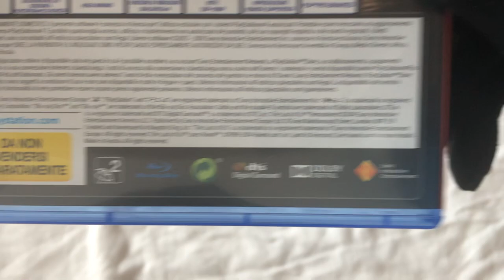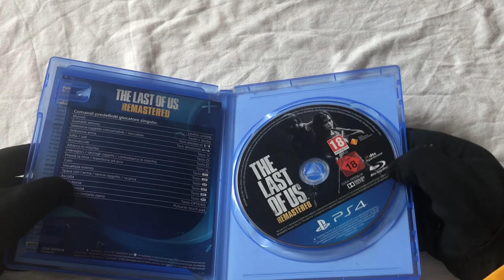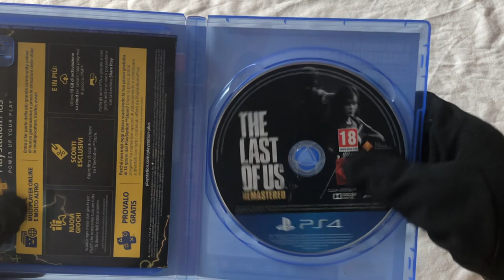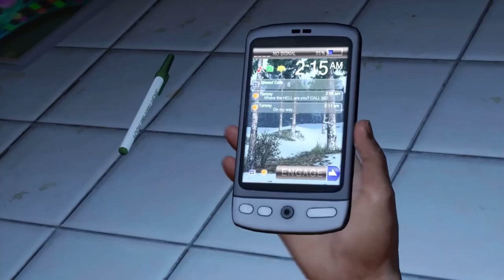The Last Of Us Remastered - UNBOXING +GAMEPLAY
In 2013, an outbreak of a mutant Cordyceps fungus ravages the United States, transforming its human hosts into aggressive creatures known as the "infected". In the suburbs of Austin, Texas, Joel (Troy Baker) flees the chaos with his brother, Tommy (Jeffrey Pierce), and daughter, Sarah (Hana Hayes). As they flee, Sarah is shot by a soldier and dies in Joel's arms.

Twenty years later, civilization has been decimated by the infection. Survivors live in totalitarian quarantine zones, independent settlements, and nomadic groups, leaving buildings and houses deserted. Joel works as a smuggler with his partner, Tess (Annie Wersching), in the quarantine zone in the North End of Boston, Massachusetts. They hunt down Robert (Robin Atkin Downes), a black-market dealer, to recover a stolen weapons cache. Before Tess kills him, Robert reveals that he traded the cache with the Fireflies, a rebel militia opposing the quarantine zone authorities.

The leader of the Fireflies, Marlene (Merle Dandridge), promises to double their cache in return for smuggling a teenage girl, Ellie (Ashley Johnson), to Fireflies hiding in the Massachusetts State House outside the quarantine zone. Joel, Tess, and Ellie sneak out in the night, but after an encounter with a government patrol, they discover Ellie is infected. Symptoms normally occur within two days, but Ellie claims she was infected three weeks earlier and that her immunity may lead to a cure. The trio makes their way to their destination through hordes of the infected but finds that the Fireflies there have been killed. Tess reveals she has been bitten by an infected and believing in Ellie's importance, sacrifices herself against pursuing soldiers so Joel and Ellie can escape. Joel decides to find Tommy, a former Firefly, in the hope that he can locate the remaining Fireflies.

With the help of Bill (W. Earl Brown), a smuggler and survivalist who owes Joel a favor, Joel and Ellie acquire a working vehicle from Bill's neighborhood in Lincoln. Driving into Pittsburgh, Pennsylvania, Joel and Ellie are ambushed by bandits, and their car is wrecked. They ally with two brothers, Henry (Brandon Scott) and Sam (Nadji Jeter). After they escape the city, Sam is bitten but hides it from the group. As his infection takes hold, Sam attacks Ellie, but Henry shoots him dead before taking his own life.

In the fall, Joel and Ellie find Tommy in Jackson, Wyoming, where he has assembled a fortified settlement near a hydroelectric dam with his wife, Maria (Ashley Scott). Joel decides to leave Ellie with Tommy, but after she confronts him about Sarah, he lets her stay with him. Tommy directs them to a Firefly enclave at the University of Eastern Colorado. They find the university abandoned but learn that the Fireflies have moved to a hospital in Salt Lake City, Utah. The two are attacked by bandits, and Joel is severely wounded while escaping.

During the winter, Ellie and Joel shelter in the mountains. Joel is on the brink of death and relies on Ellie to care for him. Hunting for food, Ellie encounters David (Nolan North) and James (Reuben Langdon), scavengers willing to trade medicine for food. After David reveals that the university bandits were part of his group, Ellie becomes hostile. She leads David's group away from Joel but is captured; David intends to recruit her into his cannibal group. Ellie escapes after killing James, but David corners her in a burning restaurant. Meanwhile, Joel recovers from his wounds and sets out to find Ellie. He reaches her just as she kills David with a machete, an act that traumatizes her, and Joel comforts her before they flee.